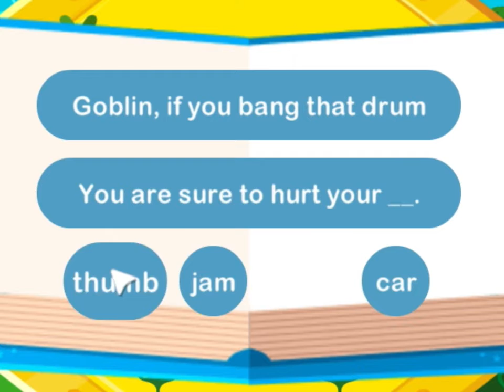How does phonics affect learning?🐼🎮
How does phonics affect learning? | Phonics and Learn 🐼🎮

Teach Your Monster to Read | Phonics and Learn to Read

Shop for Toys at Amazon/Alibaba/Aliexpress and browse Bikes🏍️, Dolls🎎, Dollhouses, Drones, Action Figures✈️, Learning Toys and many more🚗. Get exclusive figures, collectibles, & more.⛺🚁⚽

PLAY THE NEW SPACE BLASTER MINIGAME!
• Play the brand new Space Blaster minigame, where you mine the asteroids for fuel to get home. Play in Practice mode and tell us what you think!
• We’ve also made some improvements including new launch and background screens, new VO, adding Lava minigame into the second game ‘Fun with words’ and permitting special characters and hyphens for player names.

Product features
- Parents have seen significant improvements in their children’s literacy within weeks
- Teachers claim it’s a wonderful and captivating classroom tool that helps their students learn to read
- Kids love making their monster and teaching it read. They learn through play.
- Covers the first two years of learning to read, from matching letters and sounds to enjoying little books.
- Designed in collaboration with leading academics.
- Complements all synthetic phonics programmes used in schools.
Suitable for teaching at school and at home.
- Now includes all 3 games! First Steps, Fun With Words and Champion Reader.

Threeking RC Cars Stunt car Remote Control Car Double Sided 360° Flips Rotating 4WD Outdoor Indoor car Toy Present Gift for Boys/Girls Ages 6+

SZJJX RC Cars Off-Road Remote Control Car Trucks Vehicle 2.4Ghz 4WD Powerful 1: 18 Racing Climbing Cars Radio Electric Rock Crawler Buggy Hobby Toy for Kids Gift-Blue

SGILE Remote Control Car Toy for Boys Girls, 2.4 GHz RC Drift Race Car, 1:16 Scale Fast Speedy Crawler Truck, 2 Batteries for 50 Mins Play, Toy Gift for Boys Girls

Einstein Box

Best RC cars and vehicles